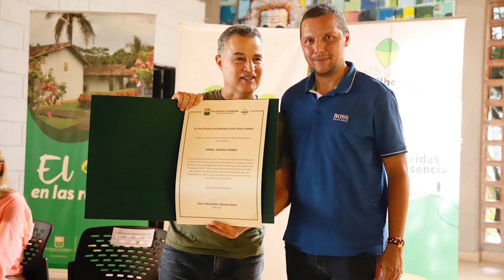PoliAvanza #22, nuevos logros de nuestro Poli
¿Quieres saber qué está pasando en el Politécnico Colombiano Jaime Isaza Cadavid? Entonces no te pierdas este nuevo PoliAvanza, donde te contamos las últimas noticias de nuestra institución. En este video te hablamos de:
- El logro histórico de obtener el código SNIES para ofrecer el pregrado de Desarrollo Territorial y Construcción de Paz, una carrera única en el país que busca formar profesionales comprometidos con la transformación social.
- El cambio de nombre de una de nuestras Facultades
- El Sistema de Educación de Antioquia SESA, una iniciativa que busca fortalecer la calidad educativa y la articulación entre los diferentes niveles y modalidades educativas en el departamento.
No esperes más y dale play al video. Gracias por acompañarnos en este PoliAvanza.